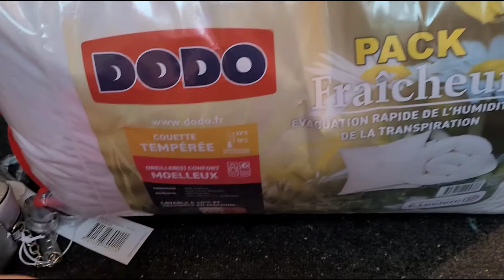VLOG RANGEMENT #2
Bon visionnage 🥰